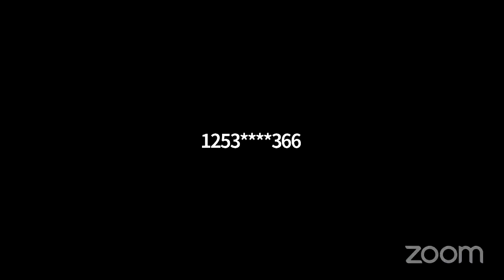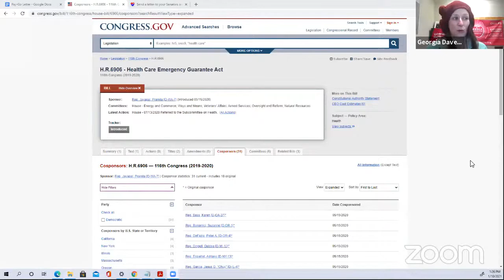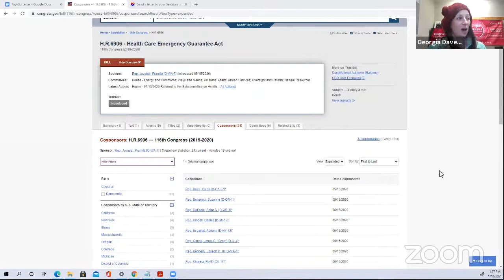PDA Healthcare Emergency Town Hall, Jan. 10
Join us as we discuss COVID-19 and present campaigns to make the US a healthier place for all.